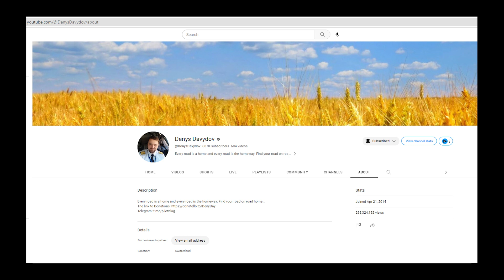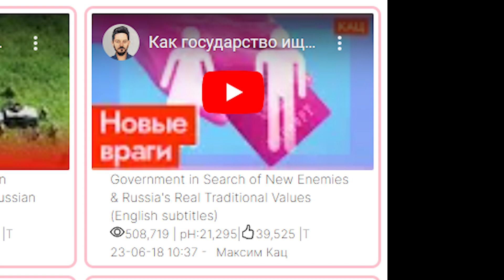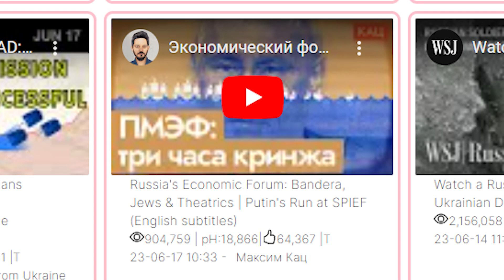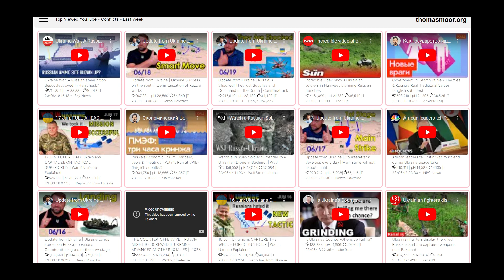Ukraine - 15 Most Viewed Videos - This week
I daily create a list of the 15 Most Viewed Videos about Ukraine.
Today I do it for the past week.

The ranking is based on the average of the Views per Hour.

Each video is displayed in a card with some statistics like:
- the total number of views,
- the views per hour, or pH,
- and the number of likes.

I plan to update this web page daily around 10AM GMT.